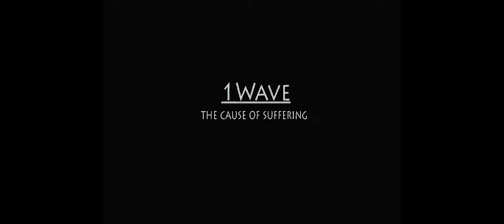The Cause Of Suffering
End Your Suffering. Plant The Good Seed.

You plant the Good Seed when you tell yourself "I love myself despite what anyone thinks of me and I commit to acts that advance me not only in Happiness, but also in my Spiritual Evolution", and execute immediately.

You plant the Good Seed when you tell yourself "I value my personal Integrity and values over those of the group, over those of conventional wisdom, and over those of society. I prefer admiring the person I see in the mirror as opposed to going to bed with nightmares", and act in accord with the Golden Rule immediately.

You plant the Good Seed when you tell yourself "I only eat healthy food, and I refuse to put fast food or processed foods into my body", and execute immediately.

You plant the Good Seed when you tell yourself "I'm working today instead of sitting on the couch, watching movies and eating chips", and execute immediately.

You plant the Good Seed when you tell yourself "I'm approaching that cute girl I admire so much, telling her how I really feel about her", and execute immediately.

You plant the Good Seed when you tell yourself "I truly love my girlfriend, boss, mother or father, even though they don't always give me the respect I deserve.", and execute on expressing to them your Love immediately.

You plant the Good Seed when you tell yourself "I'm finding, and getting my ideal job, despite what anyone says or thinks of me", and executing immediately.

You plant the Good Seed when you tell yourself "I'm working my ass off, and being the BEST worker I can be, whether I get recognized for it or not", and executing immediately.

Plant the Good Seed, and Good Fruits Will Ripen :)

Let's Bridge Worlds! :)